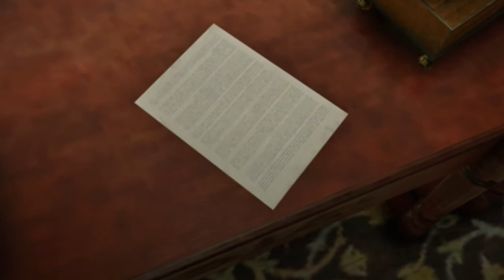Tycoon E1 S1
Sarsparilla RP - Season 1 Legacy Arc!

THE MINING BOOM!!!